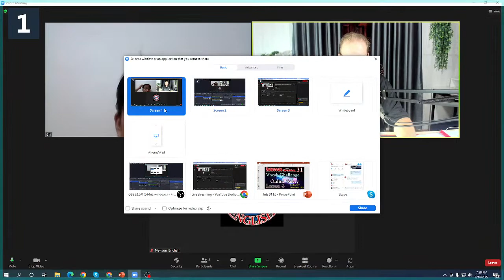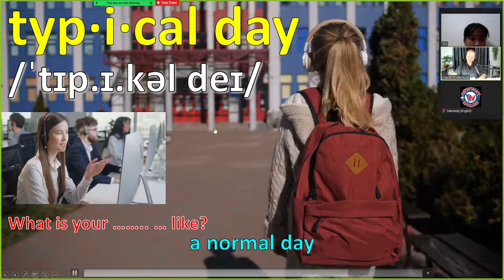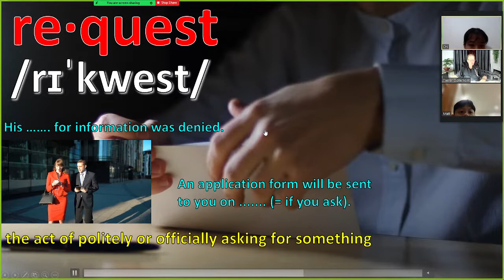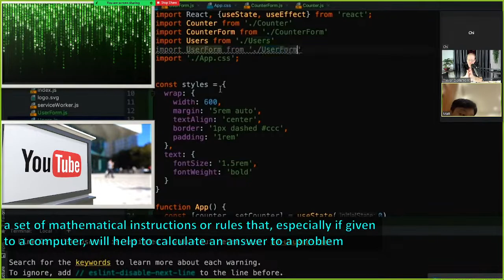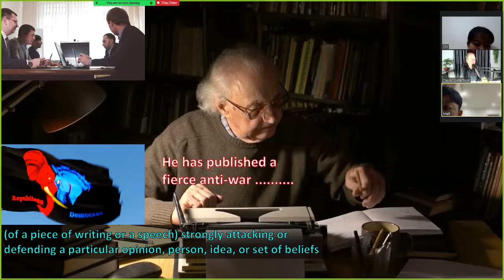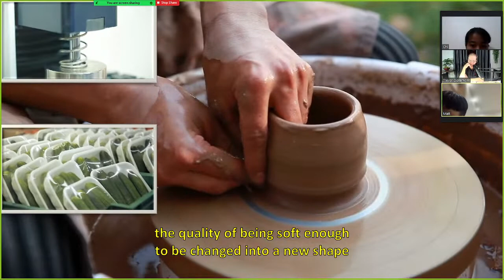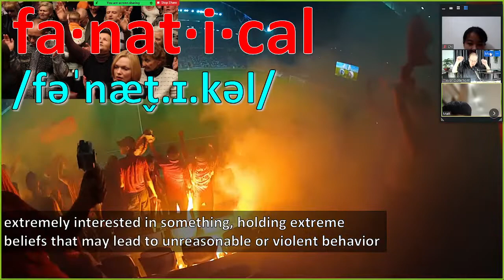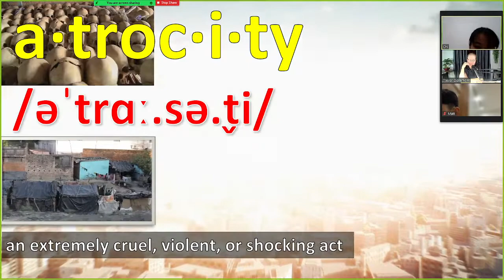Online Safety - Vocab Challenge - CEFR B1/B2 - Interests for Speaking 31 Lesson 6 - English Class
For More Information on Live Streams and Programs:
Facebook Newway Danang Center Vietnam: